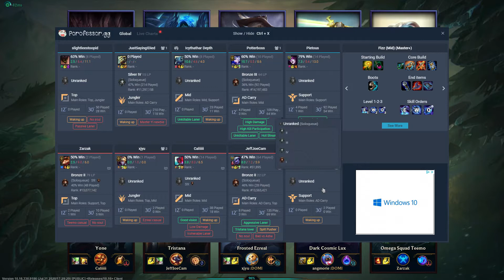League of Legends Setting the record straight on Fizz vs Yone